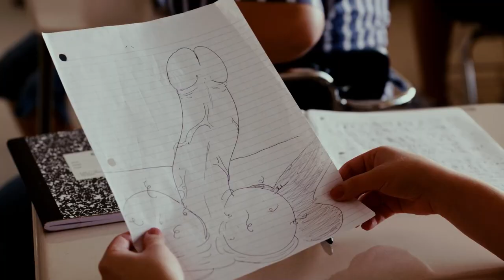Superbad: Drawing Dicks (MOVIE SCENE)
Seth tells Evan about some of his old drawing habits.

From the guy who brought you Knocked Up and The 40-Year-Old Virgin comes SUPERBAD. Seth (Jonah Hill) and Evan (Michael Cera) want nothing more than to lose their virginity before they head off to college. To do that, though, they need to get liquor for the big party that night. With the help of their friend Fogell, a.k.a. McLovin (Christopher Mintz-Plasse), and his fake I.D., the three of them go on a hilarious chase for that elusive booze, dodging incompetent cops (Knocked Up's Seth Rogen and "Saturday Night Live's" Bill Hader), angry neighbors and jealous boyfriends. Hailed as an "iconic comedy...a true classic of its times" (Pete Hammond, Maxim), SUPERBAD is a laugh-out-loud masterpiece!"